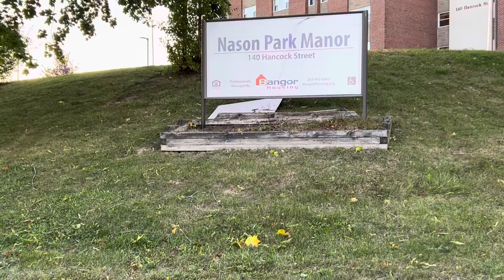10/12/2024.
Walking Hancock Street to Family Dollar store.